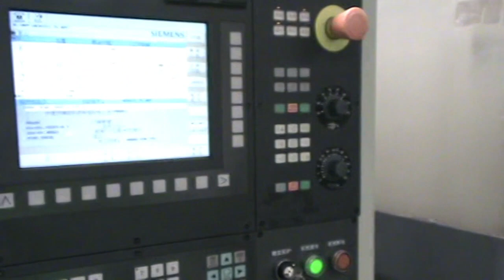Spiral Bevel Gear Cutting Mahicne 1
Thismachine is a CNC sero dive machine tool, which cuts spiral bevel gears, zero bevel gear and hypoid gears with the generating method. In general, the machine will adopt the common compound spread-blade method and the single-side method to cut the right-angle or non-right-angle spiral bevel gears. This machine is suitable for the production requirements of medium modulus of spiral bevel gears used in the Cars, light trucks, tractors and construction machinery industries.